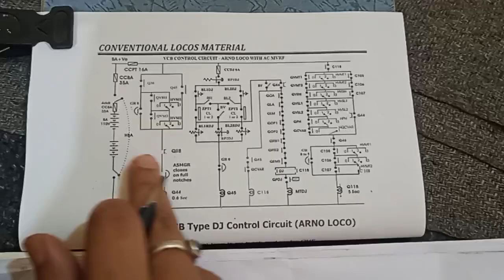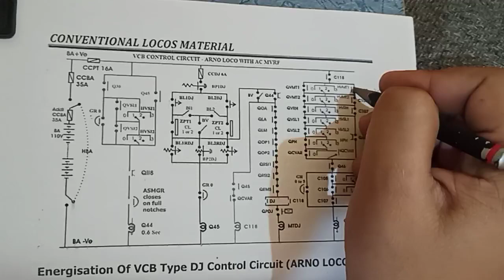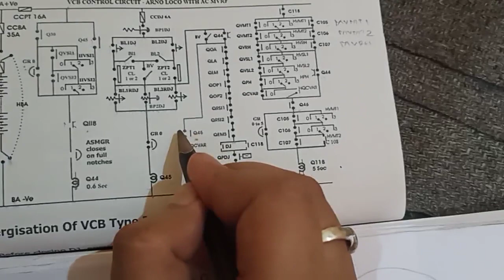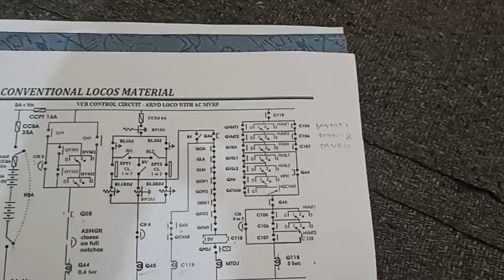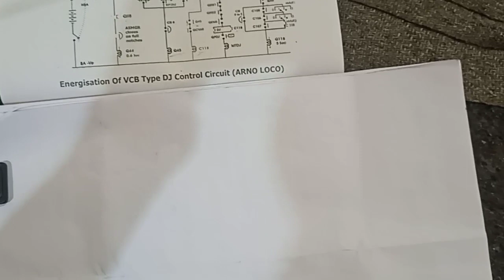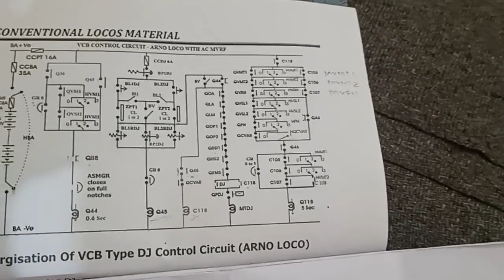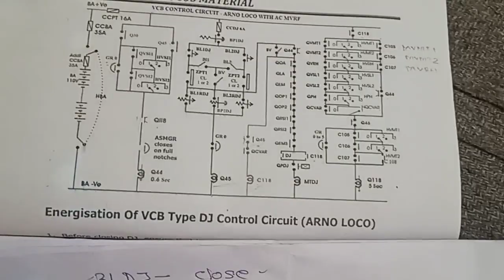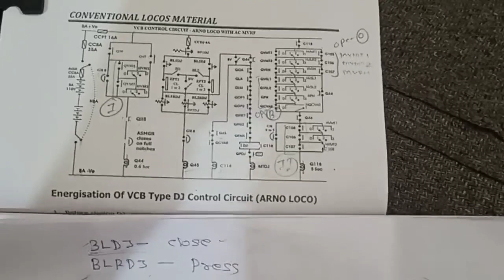All Tripping Failure In Locomotive | ICDJ | डीजे सर्किट से याद रखने का तरीका। Railway Talks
Tropic discuss in this video:-

1) all types of tripping failure in conventional locomotive,
2) what is icdj,
3) dj circuit,
4) no tension in conventional locomotive,
5) operation A in locomotive,
6) operation B in conventional locomotive,
7) operation O in conventional locomotive,
8) operation 1 in conventional locomotive,
9) operation 2 in conventional locomotive,
10) tripping failure checking sign,
11) tripping failure reason in conventional locomotive,